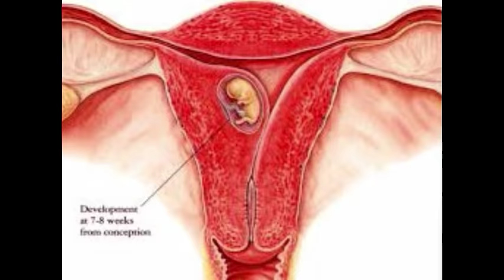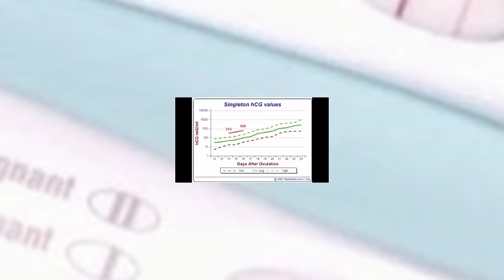Faint pink line in pregnancy test // প্রেগন্যান্সি পরীক্ষায় হালকা গোলাপি দাগ থাকলে করবেন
গর্ভবতী পরীক্ষায় হালকা গোলাপি দাগ?  faint positive line on a home test usually indicates pregnancy. There is a good chance that pregnancy did occur if a faint positive line appears on a home test. ... Pregnancy tests measure hCG levels, and so taking a pregnancy test during this time will still give a positive result